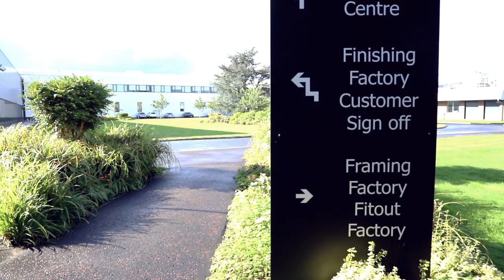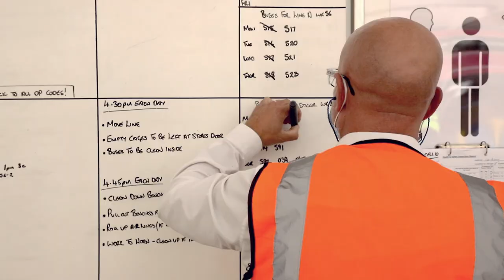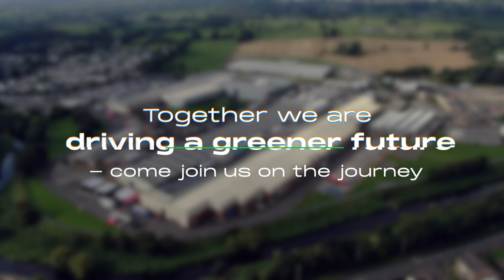Wrightbus Factory Video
Take a walk through the Wrightbus Factory in Ballymena - home of the Hydroliner, the world's first hydrogen double deck bus and the Electroliner, the world's most efficient battery-electric double-deck bus